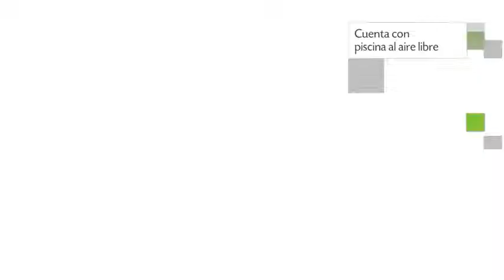Hotel Marina All Suites en Rio de Janeiro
Marina All Suites es un Hotel de Rio de Janeiro ubicado en Avenida Delfim Moreira, 696.